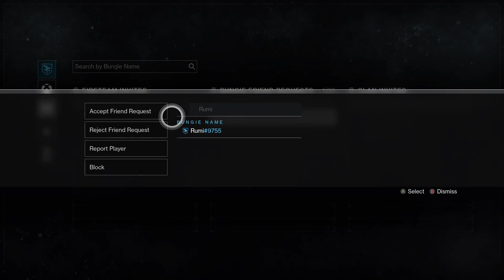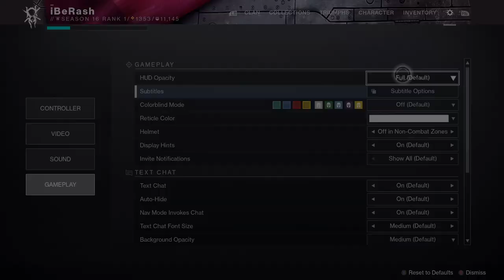D2: Witch Queen || First Run Through (Legendary) - Part 01 - The Arrival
Well, Witch Queen is finally here! This is my first look. Going straight in and doing it on Legendary.

My loadout for those interested:
Power: 1350
Class: Hunter
Subclass: Nightstalker
Subclass setup: Void Grenade, Marksman's Dodge; Triple Jump; Deadfall, Trapper's Ambush, Vanishing Step, Echo of Remnants, Echo of Leeching, Echo of Domineering.
Exotic Armor: Wormhusk Crown.
Attributes: Mobility: 100, Resilience: 32 (+10 from Leeching), Recovery: 69, Discipline: 84 (+10 from Domineering), Intellect: 30, Strength: 38
Kinetic: Chroma Rush, Hawkmoon, Extraordinary Rendition
Energy: Xenoclast IV, 1000 Yard Stare, Far Future, Adored, Salvager's Salvo
Power: Gjallarhorn, Ascendancy, Half-Truths

Hit me up on Twitter: @TheInfamousRG